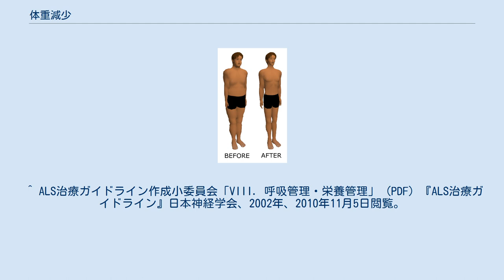体重減少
人体の体重減少のイメージ この項目では、生体における体重減少（weight loss）について概説する。
生体、殊に人体において体重は、体水分量や体脂肪量、あるいは筋骨格系の重量などによって規定される。
したがって体重減少とは、組織を構成するこれら諸成分の量が何らかの原因により減少した結果と理解される。
 肥満が社会問題になっている現代社会においては、体重減少という用語が美容や健康増進の文脈で用いられることも多い。
しかし、図らずも体重の減少を自覚した場合、その背景に何らかの疾患が関与している可能性もある。
 体重を規定する成分のうち、最も大きな割合を占めるのは水分である。
体水分量は、排出や蒸泄による変動が大きく、1日あたり1パーセントを超えるほどの大幅な体重減少は全て水分の欠乏によるものだとみなしてよい。
とりわけ、灌流障害を伴うほどの急性脱水症の場合の体重減少は、青少年で約9パーセント、乳児で約15パーセントに達するという。
 体脂肪は、水分ほど急激には変化しないが、長期的な体重の減少をもたらすほどの体脂肪量の変動は、摂食行動や代謝・内分泌系の異常を反映する症候として重要であり、程度が甚だしい場合は「るいそう（羸痩、emaciation）」と称される。
例えば、ボディイメージの障害である神経性食思不振症（拒食症）や脂肪の合成能が低下する1型糖尿病は著明な体重減少を招きやすい疾患として代表的である。
結核などの感染症、悪性腫瘍、あるいはエイズなども体重減少の原因となる。
 その他、筋萎縮性側索硬化症のような筋萎縮を伴う疾患でも体重減少が認められることが知られている。
 ^ a b 「脱水症」『メルクマニュアル18版 日本語版』MSD、2007年5月、2010年11月5日閲覧。
 ^ a b 黒川清・松澤佑次 編『内科学 第2版』文光堂、2003年11月、p.1144-1146。
 ^ ALS治療ガイドライン作成小委員会「VIII. 呼吸管理・栄養管理」 (PDF) 『ALS治療ガイドライン』日本神経学会、2002年、2010年11月5日閲覧。